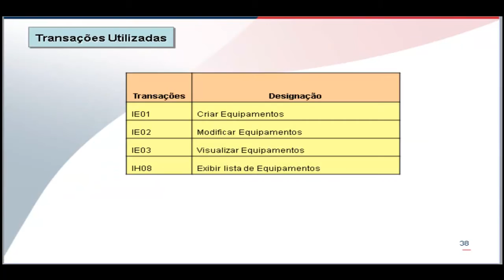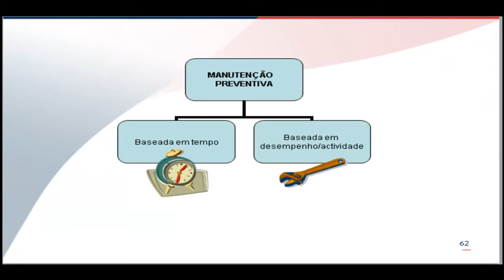formação SAP wmv